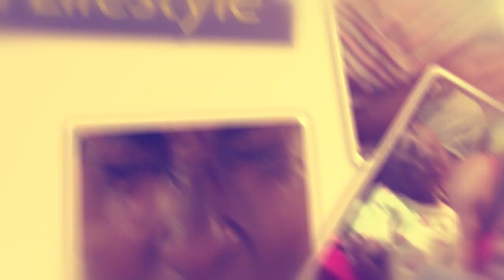OLUGAMBO. BIKABYA.. Don Zella ayogedde ebigambo bye ebisembayo mumaziga kuba obulamu bugenda.